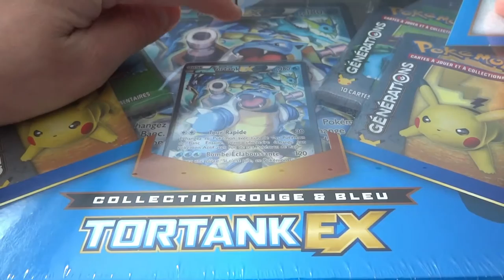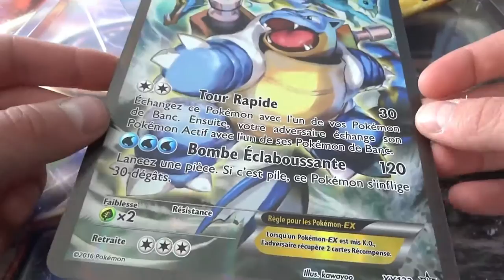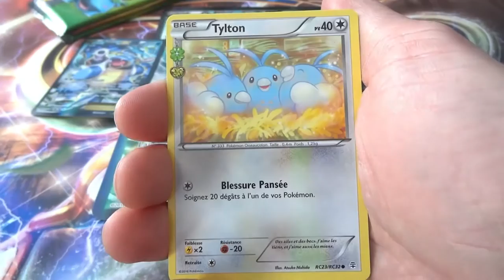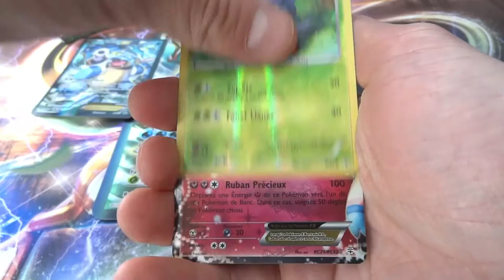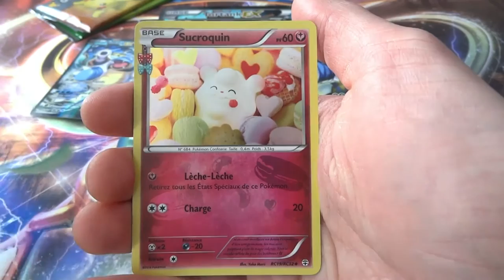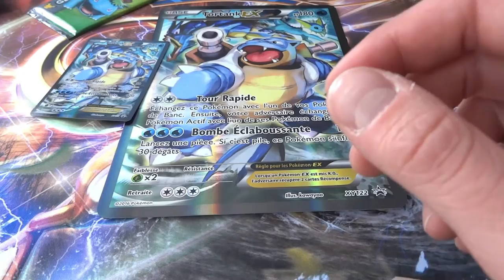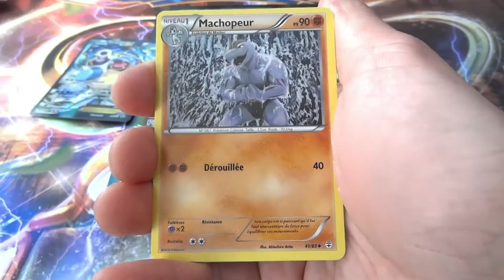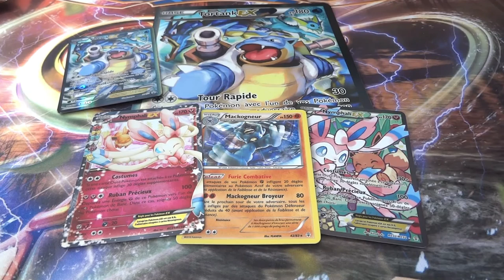Ouverture: Coffret Pokémon Collection Rouge et Bleu TORTANK EX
On s'ouvre enfin les fameux coffrets Pokémon Collection Rouge et Bleu! Aujourd'hui on s'ouvre le coffret Tortank EX. Un magnifique coffret Pokémon pour célébrer les 20 ans de la franchise!
A l'intérieur 4 boosters Pokémon Générations pour continuer à compléter la série... va-t-on y arriver?

~AbsoLucario~